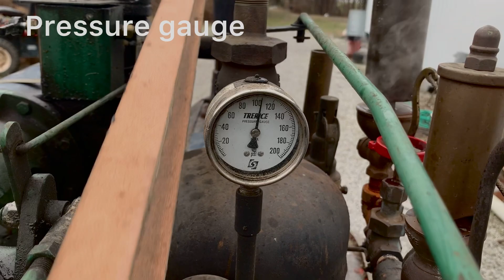Running a half scale 65 HP case steam traction engine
in this video i will be going over the “basics” over this steam engine, ridding the engine all over the yard, and sawing some wood at the end.